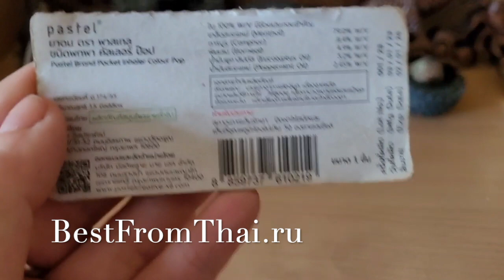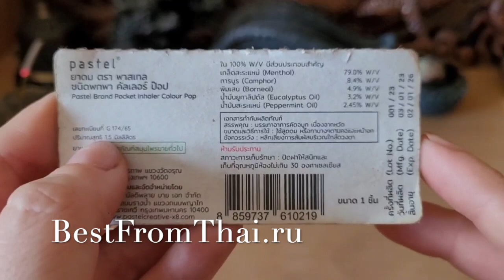Тайский ингалятор с цветочным ароматом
Ароматное спасение от насморка, боли в горле и плохого настроения.